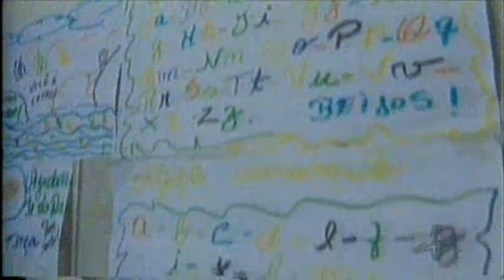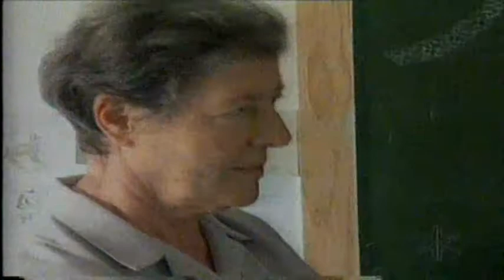A Igreja no mundo pelo mundo